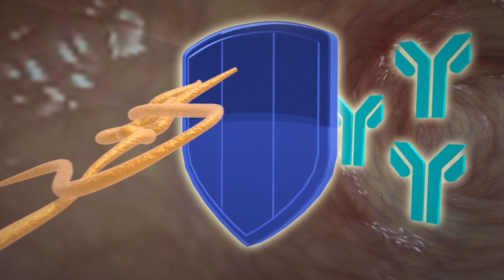Scientists close to developing ebola vaccine for apes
New research into an ebola vaccination for wild apes has shown promising results.

The study, published last week in the journal Scientific Reports, showed apes that were were administered an oral vaccine for the disease incurred no serious health problems, reported Phy.org.

The trial was conducted on chimpanzees at the New Iberia Research Center in the University of Louisiana at Lafayette.

The vaccine is unlikely to progress to the level where it can be used to to immunize wild apes because of new reforms to the U.S. law that prohibit experiments on captive animals from endangered species, reported Phys.org, citing the researchers.